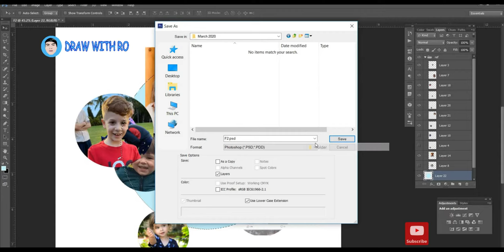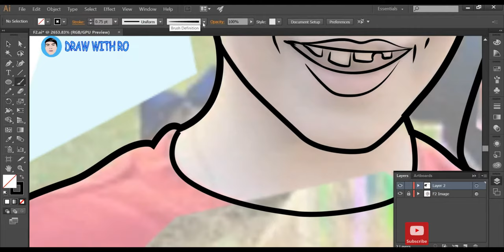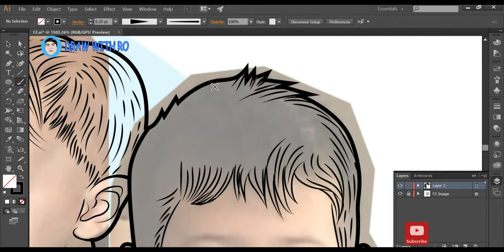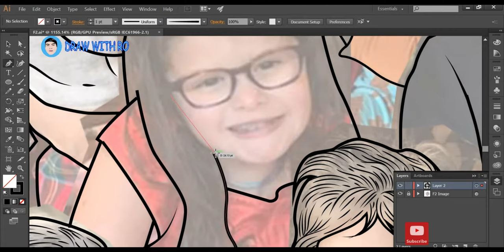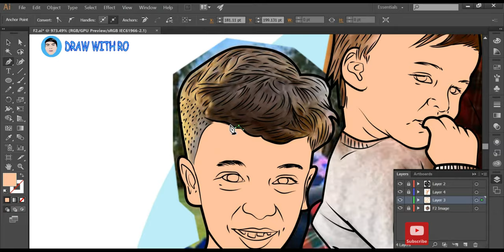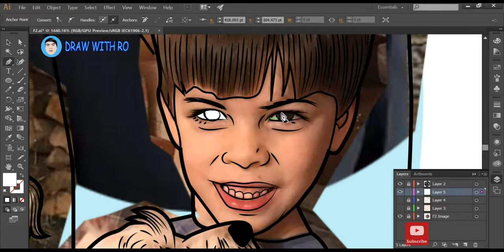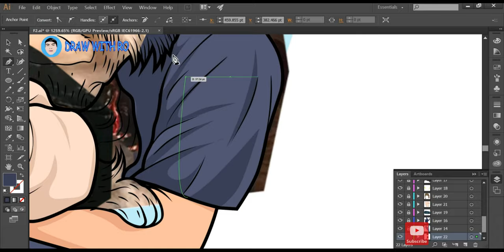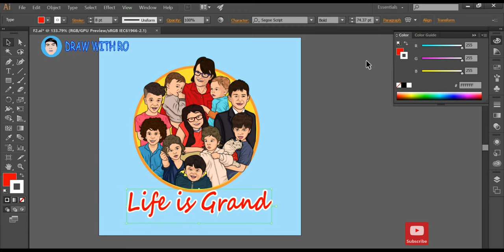Grandchildren with Grandmother cartoon illustration.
My Drawing using my pen tablet and Adobe Photoshop for photo editing and Adobe illustrator software for line drawing with colors based on their individual photos.